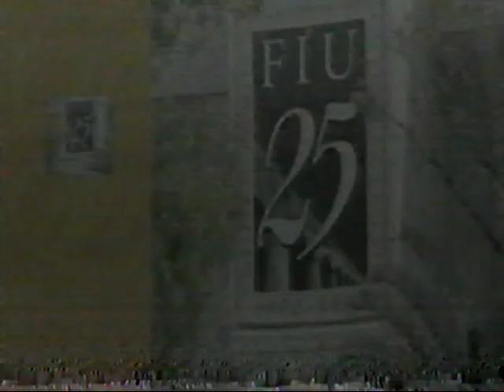Univision Flashback Commercials 2004 Super Pelicula La Piel De La Muerte Primer Impacto Telefutura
Univision Flashback Commercials 2004. More to come!

This will really help and put more 80's, 90's and early 2000's stuff! Thank you for your support and let's keep on Growing! More Flashback videos for you All!